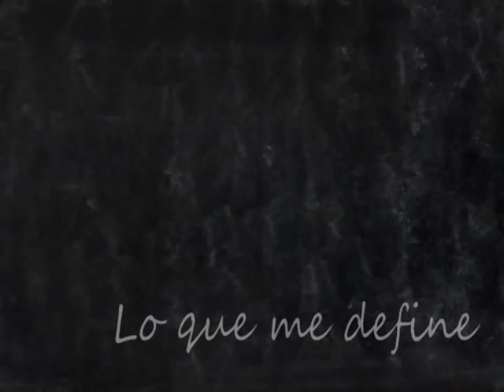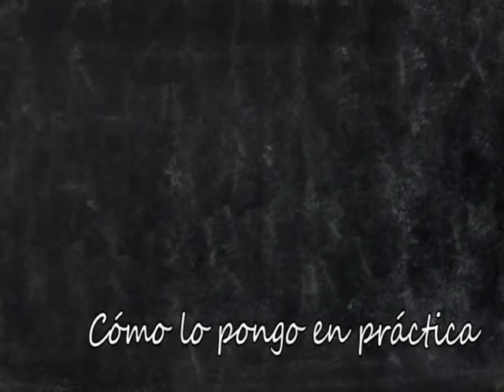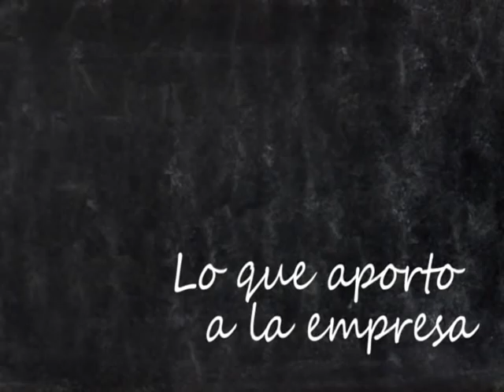CV MIGUEL HERRERO SANTAMARIA